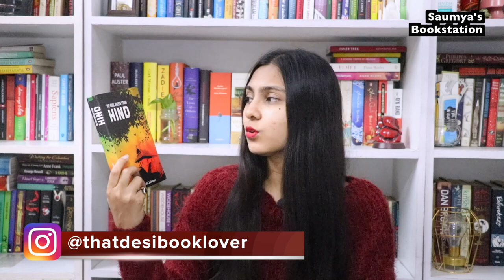The Cool Breeze from Hind:: Book review by Saumya's Bookstation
Immerse yourself in a gripping historical fiction adventure as India's top booktuber, Saumya Jain, reviews Mujeeb Jaihoon's epic masterpiece on her wildly popular YouTube channel (2022)

ORDER